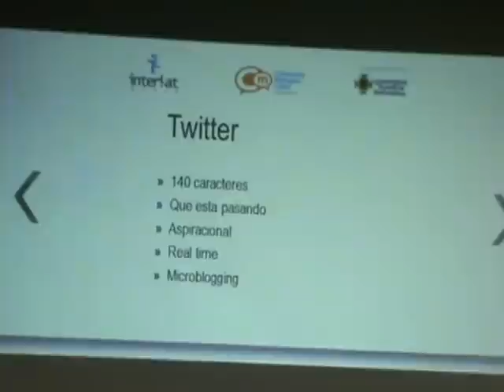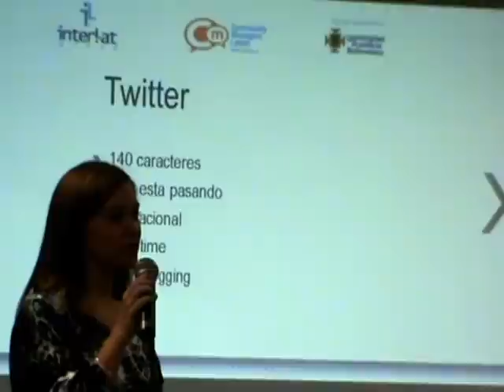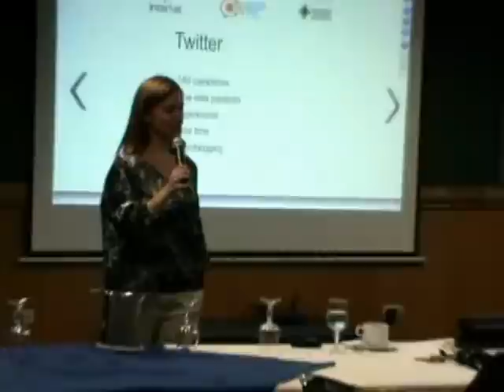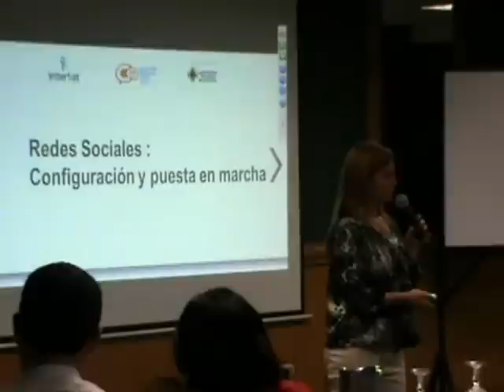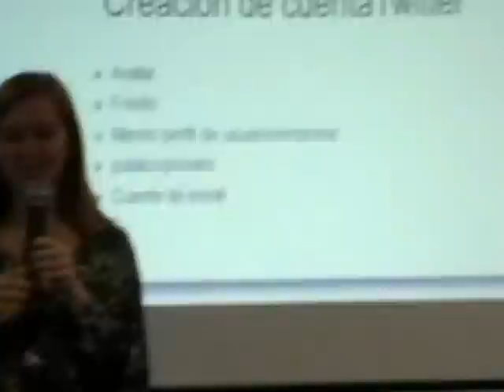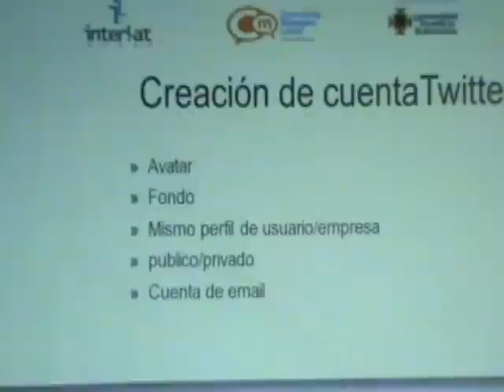Redes Sociales 2 Diplomado Marketing Internet Modulo III